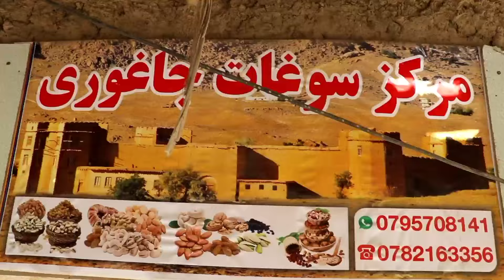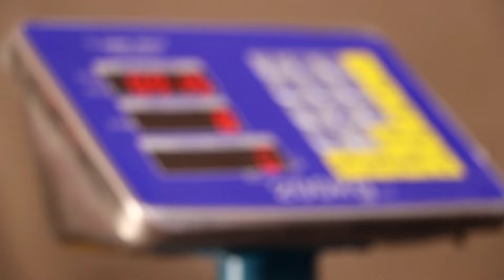انواع میوه خشک در مرکز سوغات جاغوری قابل دسترس است